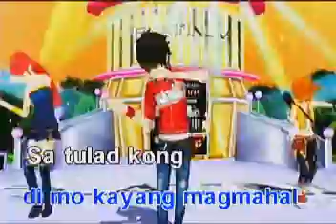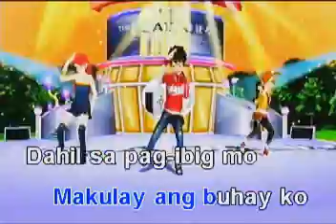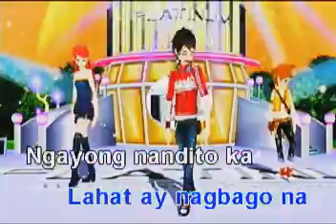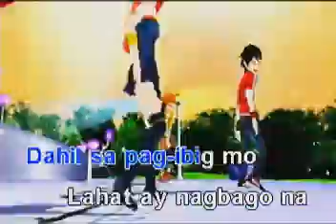NGAYONG NANDITO KA KARAOKE